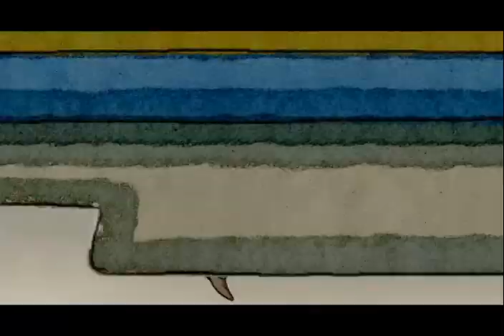Idealised 60s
Our contribution to "Coalition of the Willing," an animated film created by a network of over 20 artists from around the world.  COW is about an online war against global warming in a post-Copenhagen world.  The spot explores the rebellious and independent spirit of the 60s with a vibrant watercolor technique.